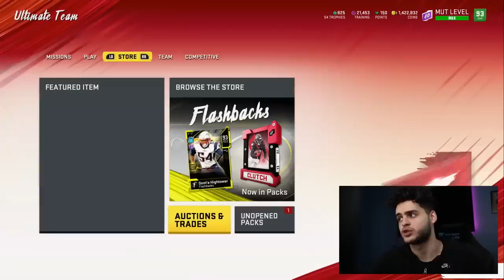FREE LTD 96 MEL RENFRO! MAKERIGHT LTD RENFRO! SUPER BOWL PRESENT TOMORROW! INSANE CONTENT! | MUT 20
mut 20
 ULTIMATE TEAM
poodle

madden 20